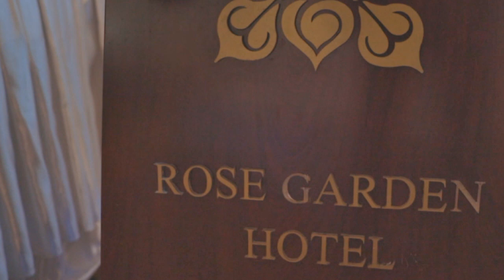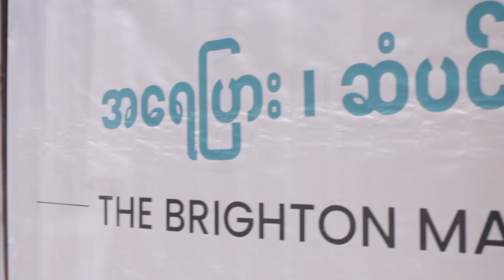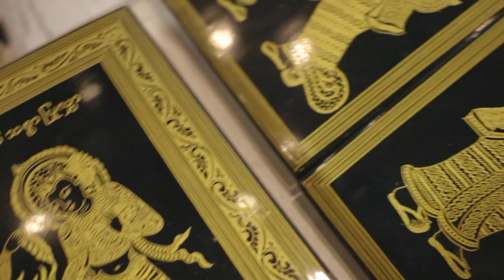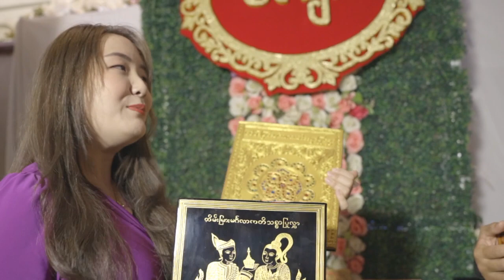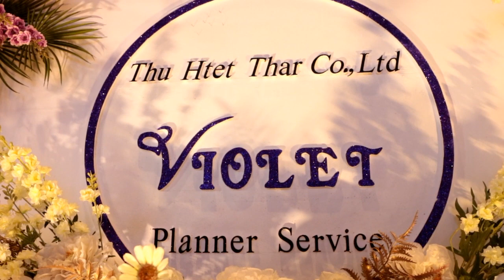Wedding Fair Vlog by MC Win Myint Maw [ Part - 1 ]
MC Win Myint Maw visited Rose Garden Wedding Fair 2022 on sunday, 3rd july 2022 and made the interviews with the wedding services."

📸 Thet Htun Aung